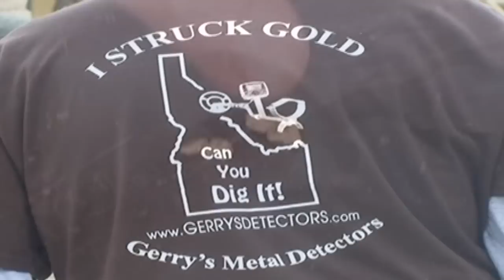Northern Nevada Gold Strike with Gold Bug 2 Metal Detector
I went out detecting with the guys from Gerry's Detectors. Found my first... and second nugget ever. Great time out in the desert. Gerry's training made all the difference! Without learning how to listen to the machine for the right sound I would have missed these nuggets.
Thanks Gerry!

Looking for a new detector? Want training?